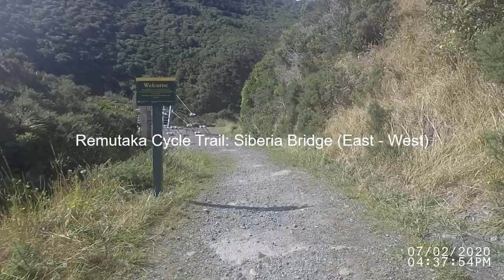New Siberia Swing Bridge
For years I've said the Remutaka Cycle Trail would be more authentic if the rebuilt the viaduct to avoid the grovel through Siberia Gully. The wind finally dropped enough to ride over it. The whole route is now rideable by all - even when loaded with the full bikepacking kit.

Now, I'm just waiting for the Hauraki Cycle Trail to step up the authenticity by have barrier arms and bells to block traffic and let cyclists through ;).